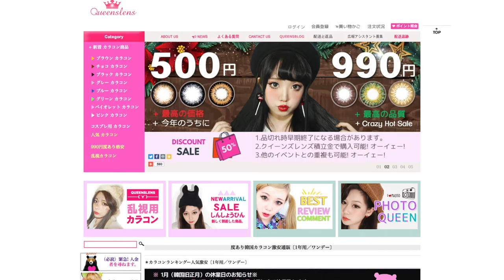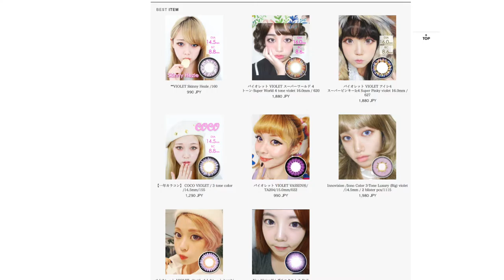♡RESEÑA PUPILENTES KOREANOS♡BY MAKEUPJP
👑QUEENS LENS👑

♡♡♡ FOLLOW ME ♡♡♡
younow     :  sandytam24jpn
musica.ly  : sandytam24jpn
snap chat  :  sandytam13